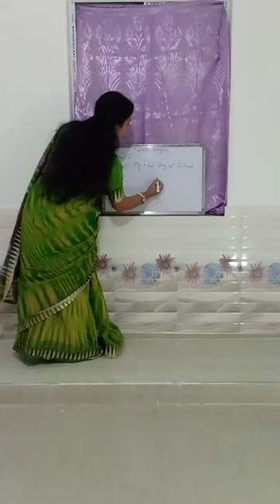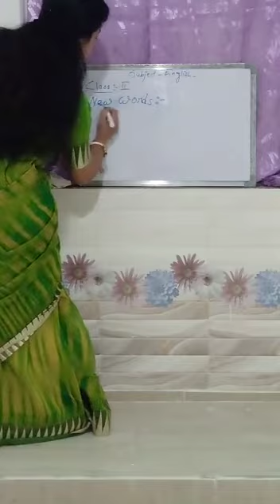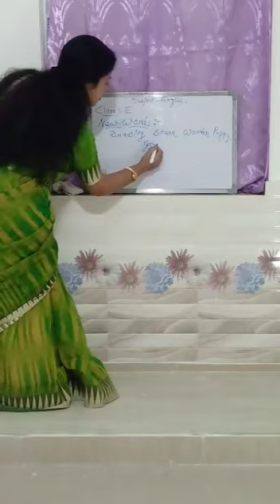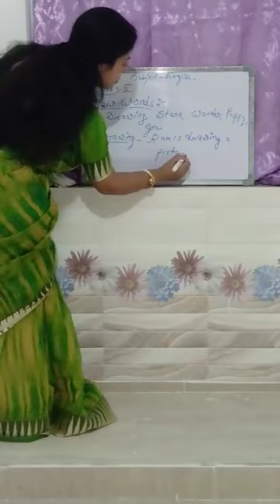Subject English , class II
An initiative from District Project Co-orinator's Office, West Tripura for the students of different classes under West Tripura District under the Guidance of Sri Rupan Ray, District Project Co-ordinator, Samagra Sikhsha, West Tripura.
Today's Class is taken by Sonia Das, Academic leader Acharya Prafulla Smriti Vidyalaya , West Tripura
Special Thanks to Sri Abhijit Samajpati, I/S Dukli, Sri Abhijit Biswas, MIS Co-ordinator & Sri Debabrata Sarkar, Pedagogy Co-ordinator, DPC West for taking initiatives for the betterment of the children during Lock down Period.